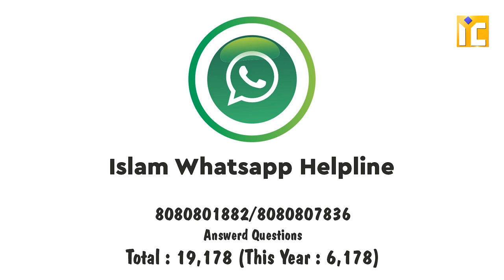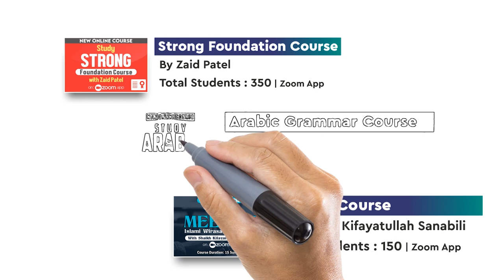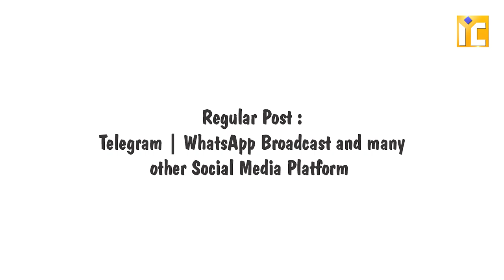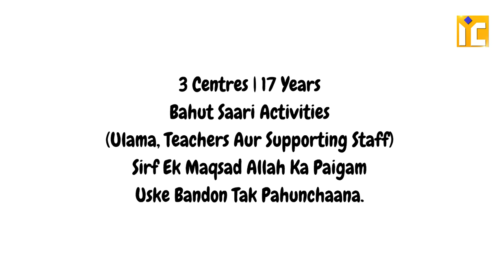IIC Mumbai Activity Report 2021 | Ramazan Donation Appeal 2021 | Zaid Patel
Allah Ke Paigam Ko Logon Tak Pahuchane Mein IIC Ka Mukammal Support Karen
ICICI BANK
Account Name : ILM FOUNDATION (Savings),
Account No.  : 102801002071  |  IFSC : ICIC0001028,
Branch : Andheri Link Road Mumbai.

👉Google Pay, PayTm : 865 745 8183